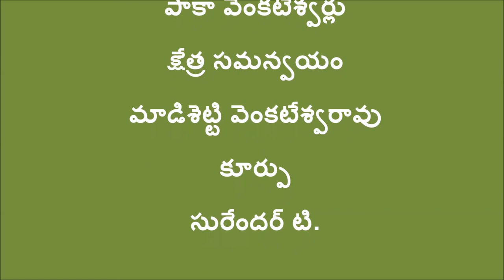cow management || cow farming || cow milking || gau palan || gau palak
32 inch smart tv
Disclaimer____
cow farming,
gau palan,
gau palak,
trending ,